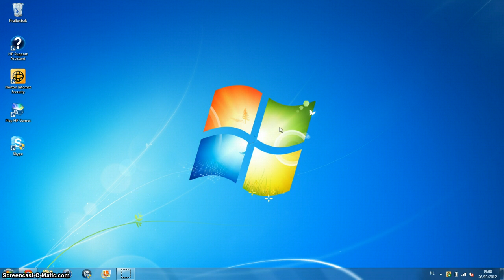Intel Turbo Boost Monitoren - Windows 7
Dit is een handige tutorial die je toont hoe je de huidige kloksnelheid van je processor kan zien als deze de Intel Turbo Boos technologie ondersteunt.